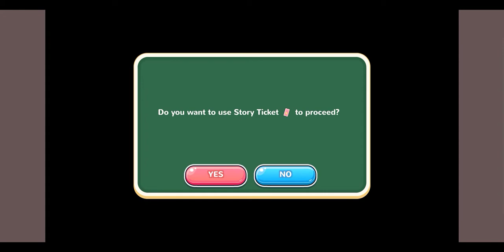The Legendary Ninja 2 - Moe Ending